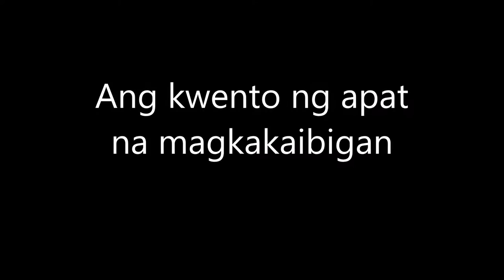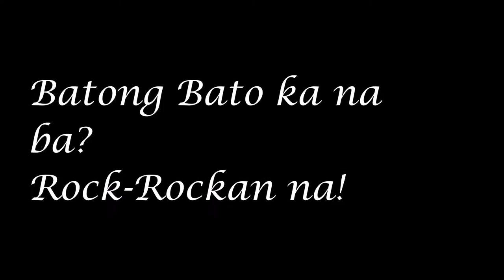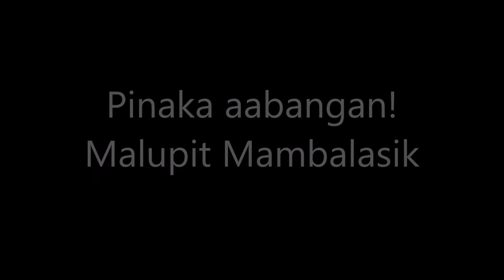MacArthur Movie Trailer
Good Hello Guys! This is Our Filipino Project And Thats The Reason Why I Dont Have Vlogs. But Its Already Done. Daily Vlogs? Next Week. Enjoy!